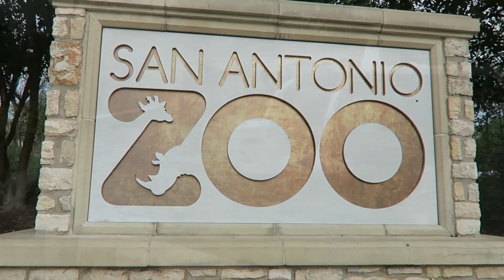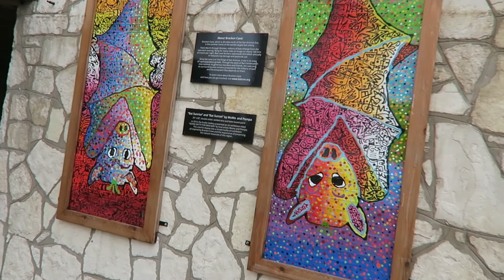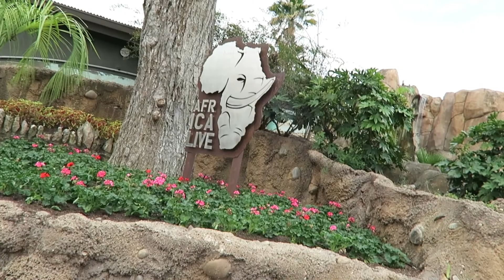Brian's Texas Adventure - Chapter Two: San Antonio Zoo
Take a trip through the fantastic San Antonio Zoo!